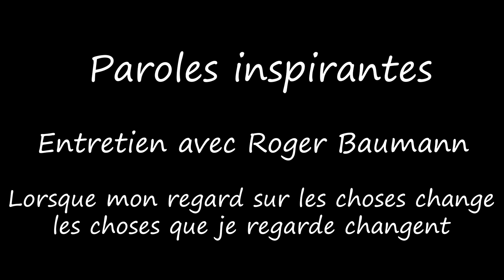Paroles inspirantes : Lorsque mon regard sur les choses change....Entretien avec Roger Baumann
"Lorsque mon regard sur le choses change, les choses que je regarde changent"
Paroles inspirantes pour vivre sa spiritualité au quotidien, son lien au mystère, sa connexion au Vivant, à l'énergie, à la Source... en rencontrant des personnes qui ont croisé ma route et mon cœur, et m'ont profondément touchée ou inspirée et dont j'aime et "résonne avec" la vibration de l'être qu'elles incarnent et du message du cœur et de l'esprit qu'elles manifestent.
Merci de nous accompagner par votre écoute et votre présence.